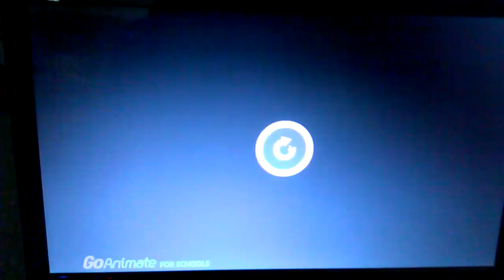Black Bear Gets Executed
Because Yellow Horse Hates Black Bear By Goanimate . Com